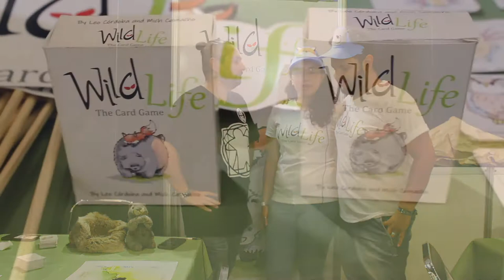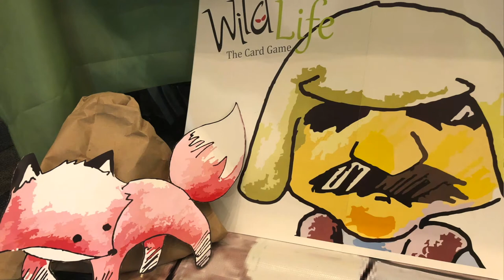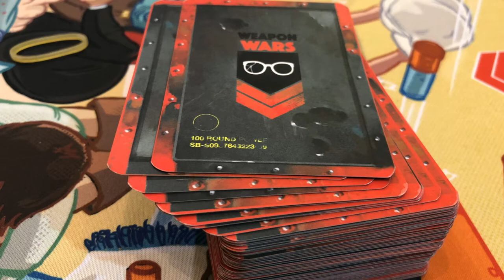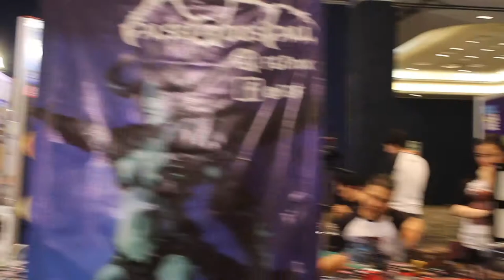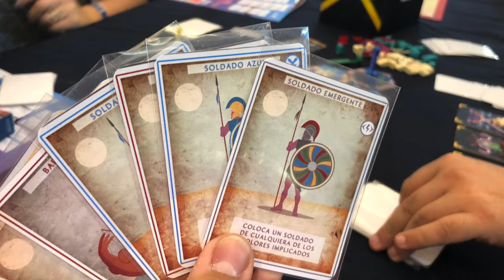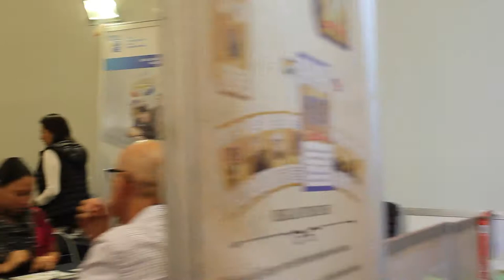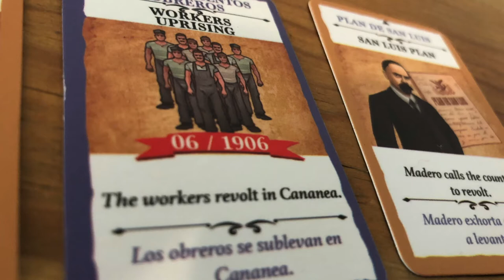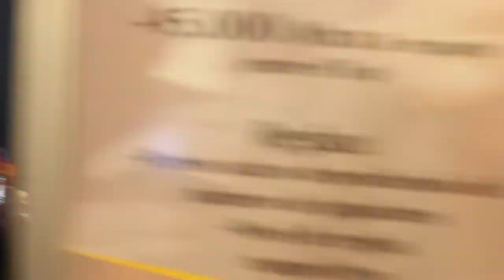Roll a Game 2019. Parte 1 [Reportaje]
Josh nos trae varias entrevistas con varios de los diseñadores que estuvieron presentes en la RAGE 2019 en Guadalajara.

Esta es la primera parte del reportaje realizado en la RAGE 2019, así que estén atentos a la continuación.
Para encontrar una entrevista en específico:

Wildlife: 00:38

Weapon Wars: 03:41

Loyalty: 07:15

Revolution Timeline 10:06

Antes del Diluvio: 13:38

Tecolote Games: 17:12